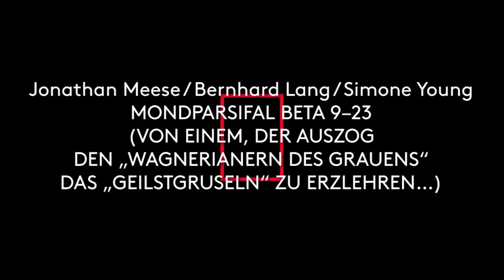Jonathan Meese: ERZGRÜNER TOTALSTHÜGEL DE LARGE (EVOLUTIONSPARSIFAL‘S MONDRAUM) 1/4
Unter dem Titel „ERZGRÜNER TOTALSTHÜGEL DE LARGE (EVOLUTIONSPARSIFAL‘S MONDRAUM)“ rahmt Jonathan Meese die Aufführungen der Oper „MONDPARSIFAL BETA 9–23 (VON EINEM, DER AUSZOG DEN „WAGNERIANERN DES GRAUENS“ DAS „GEILSTGRUSELN“ ZU ERZLEHREN…)“ im Haus der Berliner Festspiele durch eine exklusive Installation, für die er die Foyers und einige weitere Räume des Festspielhauses als zukünftige Version seines eigenen grünen Hügels inszeniert. Wir begleiteten den Künstler, als er seiner Mutter die Installation zeigte.